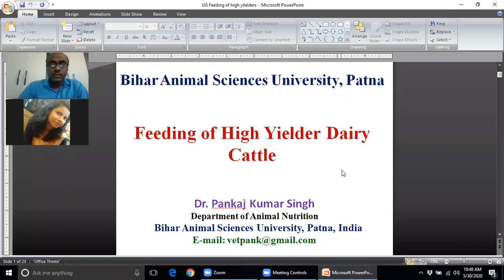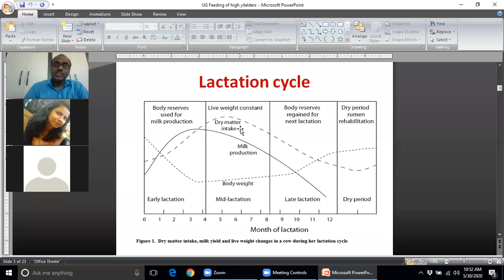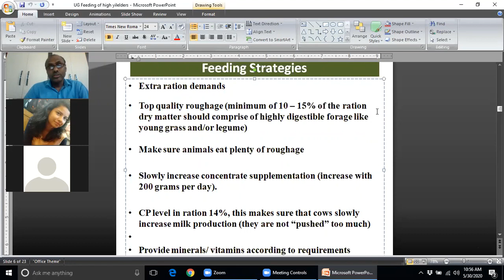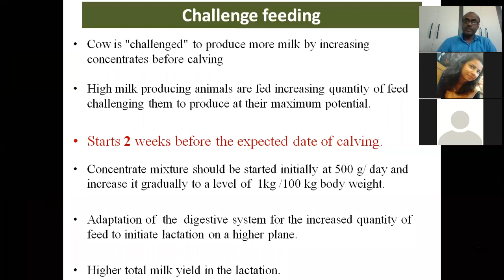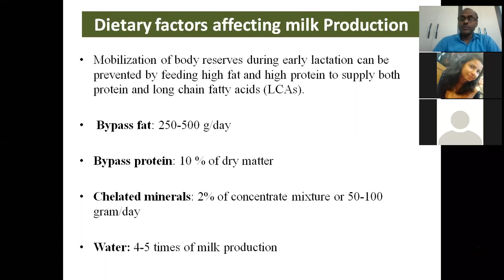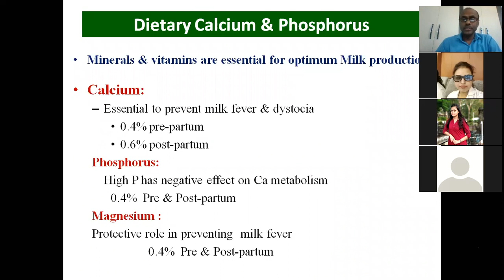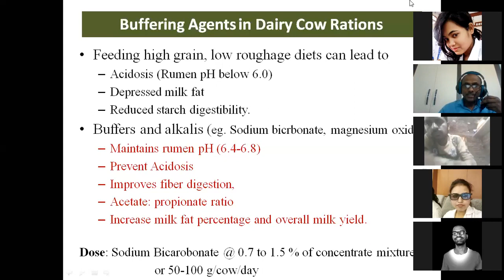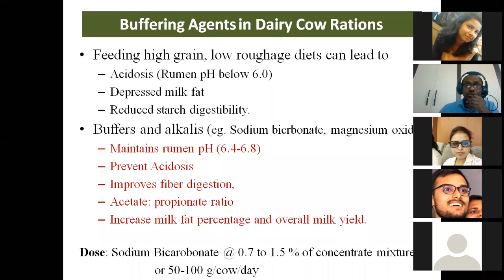"Feeding of High Yielded Dairy Cattle" by Dr. Pankaj Kr. Singh, Dept. of Animal Nutrition, BVC.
"Feeding of High Yielded Dairy Cattle"

Lecture by:
Dr. Pankaj Kumar Singh
Assistant Professor-cum-Junior Scientist
Dept. of Animal Nutrition, BVC, Patna

Published by: Satya Kumar, Public Relations Officer, BASU, Patna